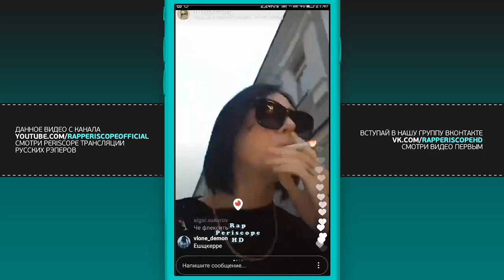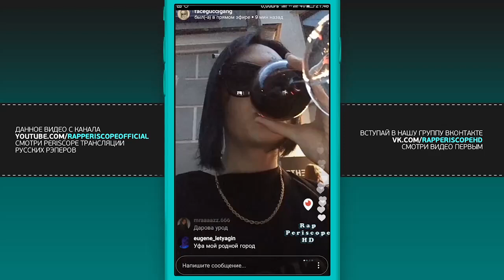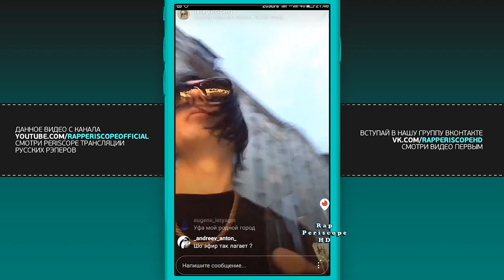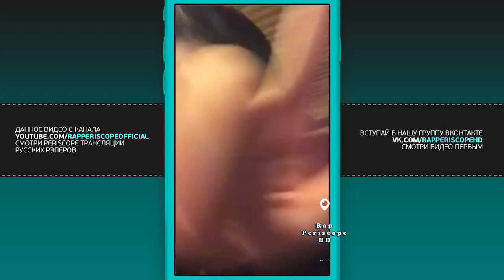Face анонс новых треков: Я роняю запад и фит с Yanix (6.07.2017)